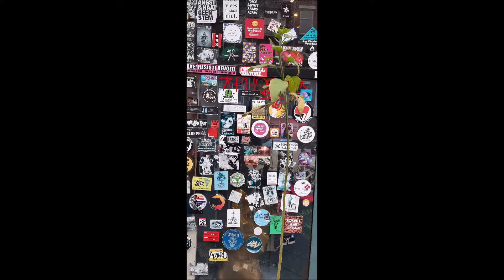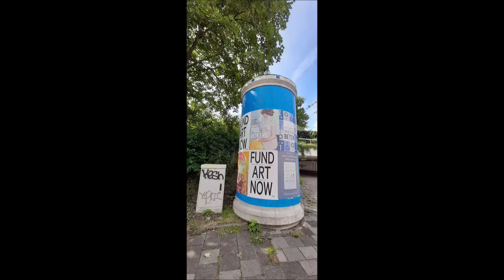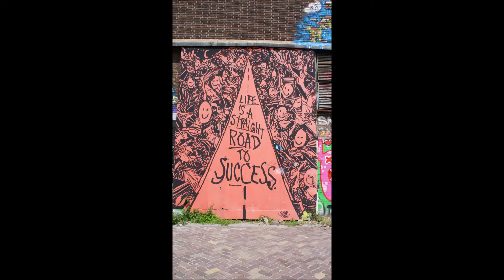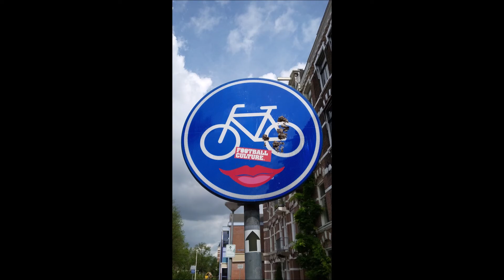Ams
Evran Plak Creations